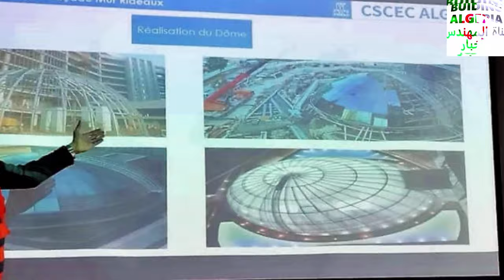تعرفو على مقر الخطوط الجوية الجزائرية كن الداخل AIR ALGERIA